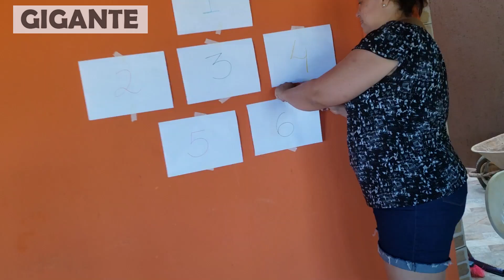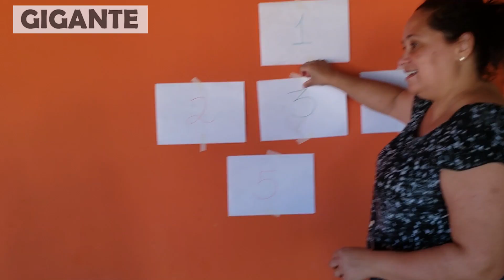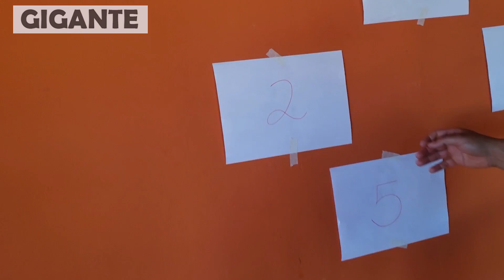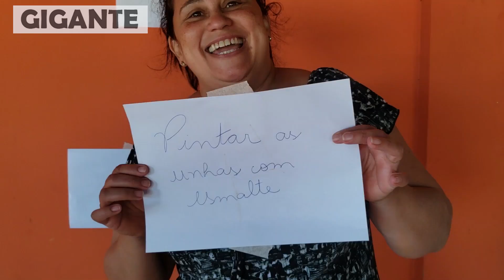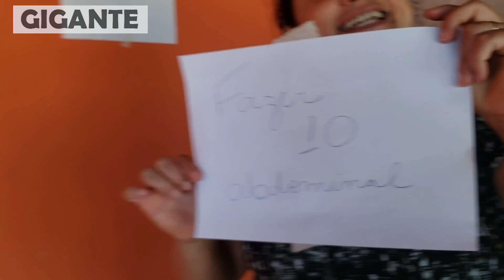TROLLAGEM PAGAMOS OS PIORES CASTIGOS *MINHA MÃE NOS TOLLOU*